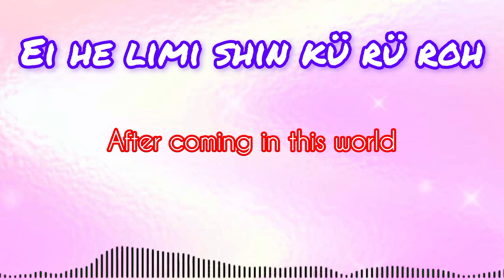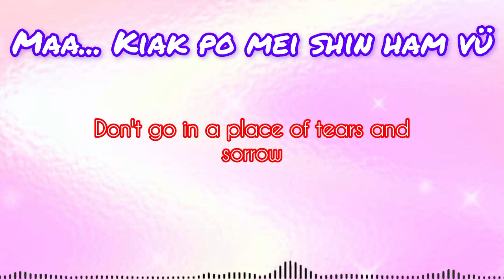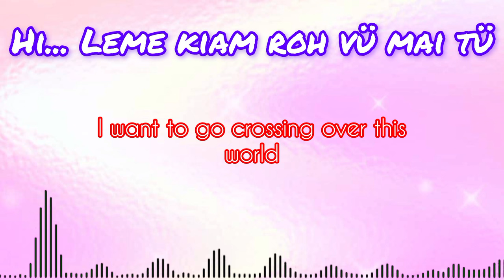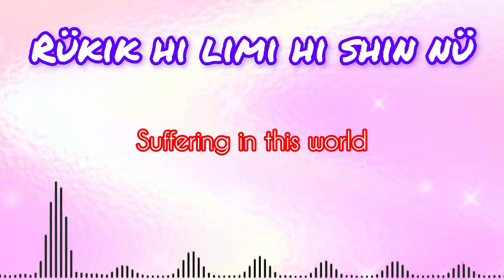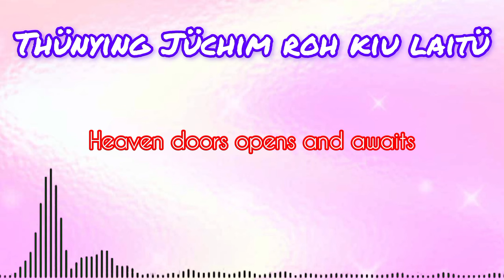Ei yangtsah limi heshin he | my journey in this world | Tikhir gospel song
Cover by
Tsakho stm

Translated by
Kiustong Tikhir

Composed by
Apanla & Thongti

LYRICS //
•Tikhir Version
Title : YANTSAH LIMI HESHIN HE

Ei he limi shin kü rü rok
Tükhuh sü roh müsüh tok sah
Khrista mah vi khiangtong hi
Äyiangmütok oh kiangkei tü

chorus.

Kehkhiam naikü Kian laitü
Thünying Jüchim roh kiu laitü
Älokshim po naikü rü laitü
Lap tü khia mentu oh rüpo

Mülong sütok rükeik Liüchim
Shenle rok khiangtong oh ren ni
Maa kiak po mei shin ham vü
kiösüpo puh nong mai rai mü

Hi leme kiam rok vü mai tü
Timpo yü oh rükian akü
Rükik hi limi hi shin nü

Oh nyü vi rü atsü ken tü
Mülong sütok mah vi lime
Akhiam mahvi thünying
Kiösüpo puh yam shin vi po.

• English Version

Title : MY JOURNEY IN THIS WORLD

After Coming in this world
Committing sin and with full of sadness
Life without Almighty God, terrified of darkness.

Chorus.

Day of rest is nearing
Heaven Doors opens and awaits
Day of joy and happiness is arriving.
Soon time and days will come.

Depressed, heart broken and needy people
Retrospect and examine your life
Don't go in a place of tears and sorrow
Come with Almighty God.

Want to go crossing over this world
The Words of God has already reached.
People has got salvation
Sufferings in this world.

Through existence wanna have a goodness.
There is no world of heartbroken,
Unending heaven
In the Kingdom of God.